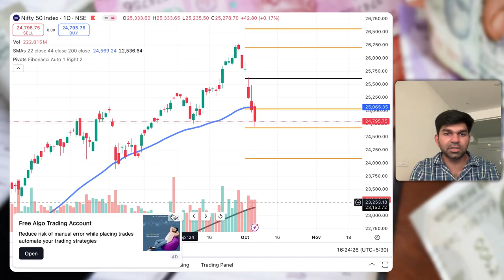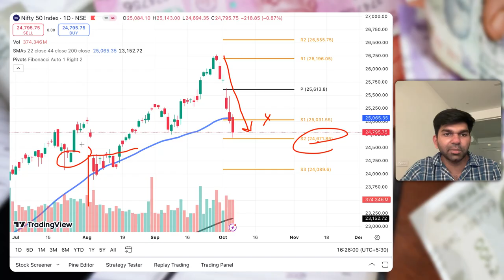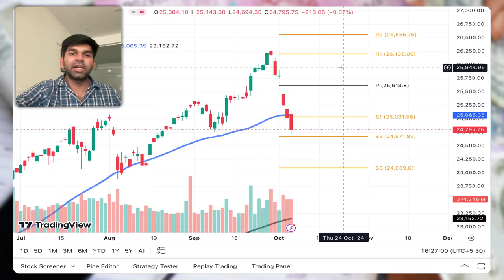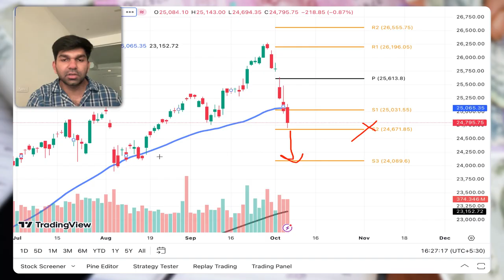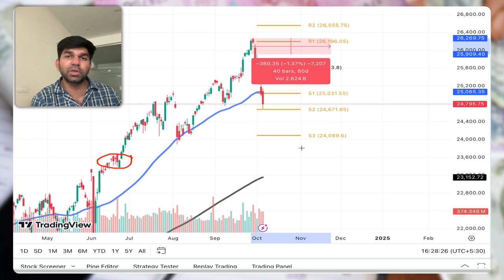Nifty Down Again by 218 Points! 7 Oct | क्या Market में और गिरावट आएगी?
7th October 2024 को Nifty फिर से 218 Points गिरा, जिससे Investors में चिंता बढ़ गई है। क्या Market में और गिरावट देखने को मिलेगी या होगा Recovery? इस वीडियो में हम करेंगे Market की Technical Analysis और बताएंगे आने वाले Support और Resistance Levels के बारे में। Traders और Investors के लिए ये Video है बेहद ज़रूरी!

Feel free to explore and engage with us across these platforms! 🌐✨